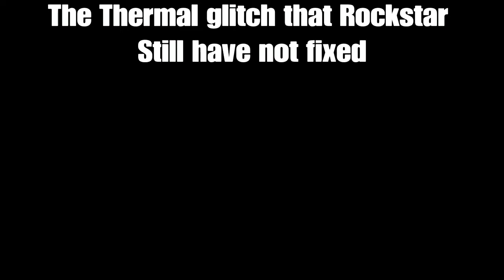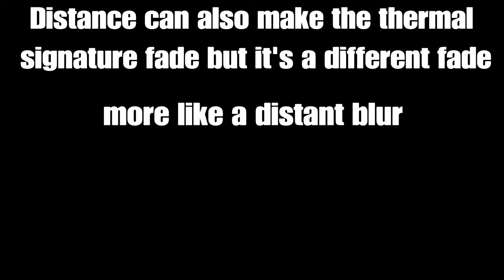GTA 5 | The Thermal Glitch is basically wall hacks | FIX YO GAME ROCKSTAR